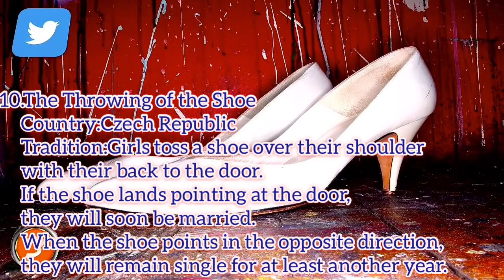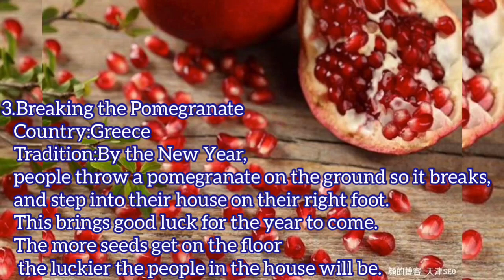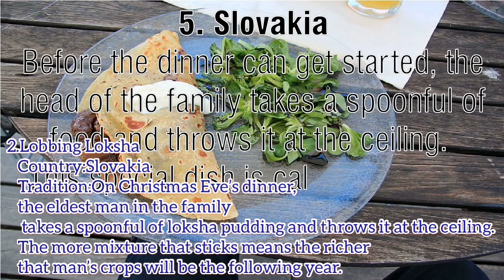Top 10 Weird Christmas Traditions | Top Top10s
Top 10 Weird Christmas Traditions!
These are some of the most weird Christmas traditions from around the world!

Videos:
10.5 Weirdest Christmas Traditions
9.Holiday Lights on Palm Trees! :))))
8.The World’s Strangest Christmas Traditions
7.Traditional Christmas Pudding for Stir Up Sunday with The Royal Mint
6.Intocht Sinterklaas en zwarte Piet 2017
5.(Comenius) Christmas tradition and New year celebration in Portugal
4.Muktuk - A Whale for dinner
3.Pomegranate Smash New Years Tradition
2.Christmas Traditions Around The World | Merry Christmas!
1.CHRISTMAS IS CELEBRATED DIFFERENTLY ALL OVER THE WORLD

Merry Christmas!